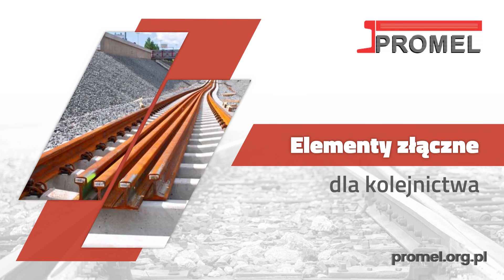Rozjazdy kolejowe Promet Radom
RozjazdyKolejowe i tramwajowe to nasza specjalność w przedsiębiorstwie Promet. Siedzibę mamy w Radomiu, na terenie województwa mazowieckiego. Działamy od 1991 roku pod kierownictwem Krzysztofa Wójcika.

Zajmujemy się produkcją części złącznych dla kolejnictwa i przedsiębiorstw tworzących nawierzchnie tramwajowe. W naszej ofercie znajdują się również sworznie, tulejki, płyty regulujące, podkładki stożkowe i podkładki kuliste. Dysponujemy sprzętem do obróbki tytanu oraz stali wysokochromowych. Maszyny te pozwalają nam dostarczać Państwu elementy najwyższej jakości. Podejmujemy się produkcji nawet skomplikowanych konstrukcyjnie i nietypowych części.